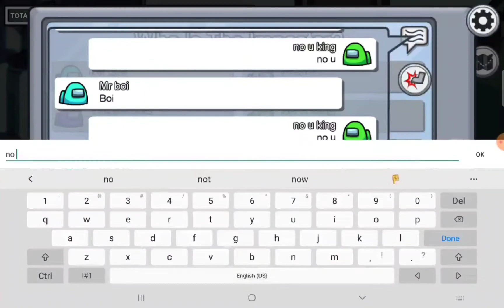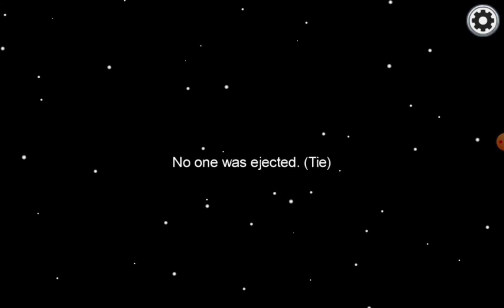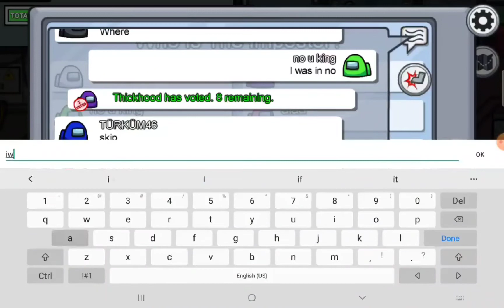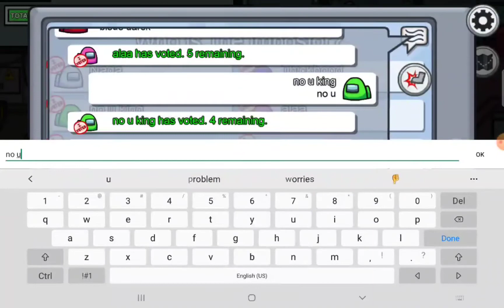Most chaotic round ever (And no u challenge attempt)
People hate me 😂😂